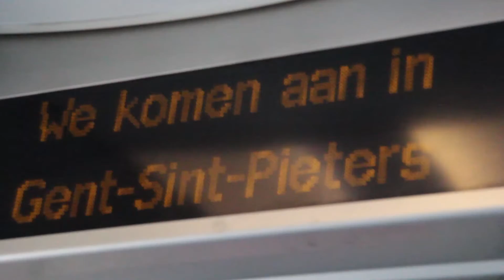La estación de SINT PIETERS - Gante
Capturado y editado por: Alexandra Berruezo (alexandraberruezo.com)

Septiembre 2014 - Gante